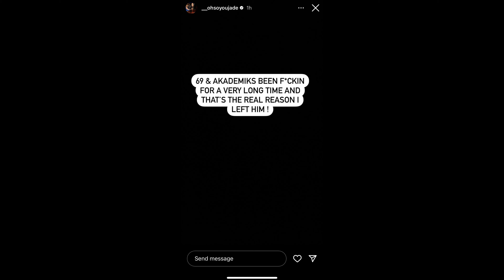Tekashi 69's Ex Wild Allegation About DJ Akademiks & 69😳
Tekashi 69 has been embroiled in an ongoing toxic feud with current girlfriend Yailin. Somehow his ex Jade has taken to social media to make a shocking allegation against 69 that involves DJ Akademiks.